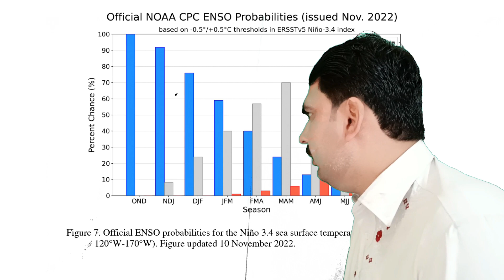Met Office Predicted Torrential Rains | Pakistan Weather | Mosam Ka Hal | Weather Update Today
Aslam o Alaikum S Video Mean Punjab Weather South Punjab Weather Pakistan Weather Forecast k ley Met Office Predicted Torrential Rains  Pakistan Weather k Mosam Ka Hal ki Weather Update Today Pak Weather Pak Weather Live Pak Weather Update Crop Reformer News 247 Urdu Geo News K sath Saudi Arab Weather Dubai weather Iran Weather Iraq Weather Qatar Weather Kuwait Weather Oman Weather India Weather Weather Forecast Pakistan k channel se Paish kar rahy hain